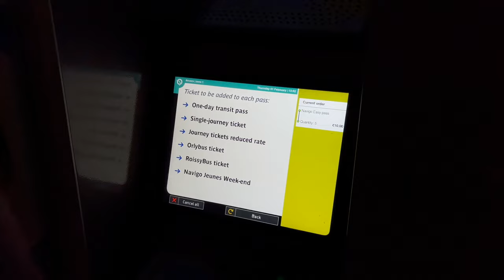MONTMARTRE TO ARCH DE TRIOMPHE | REACH ACCIDENTALLY | BY WALK